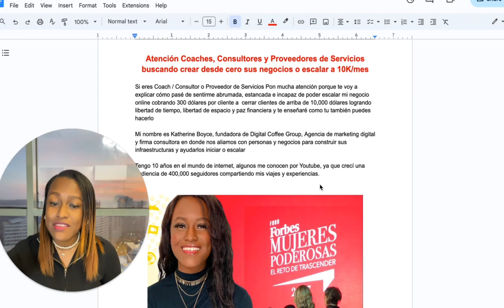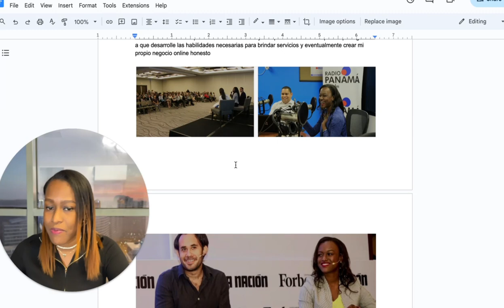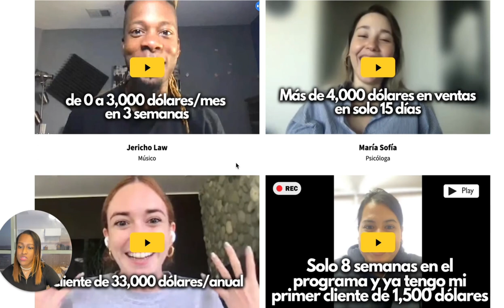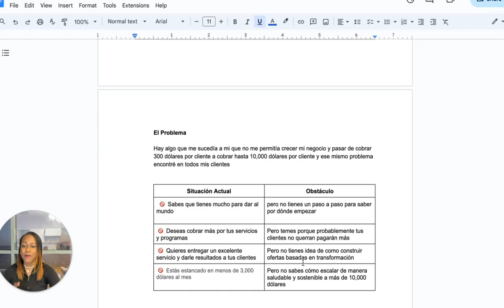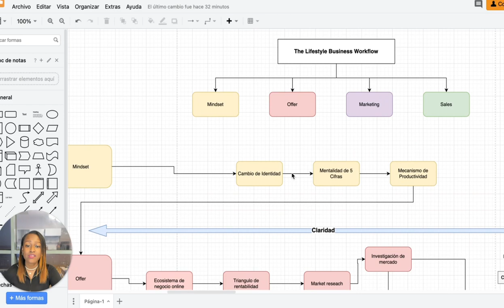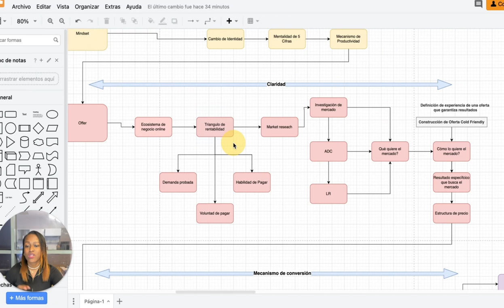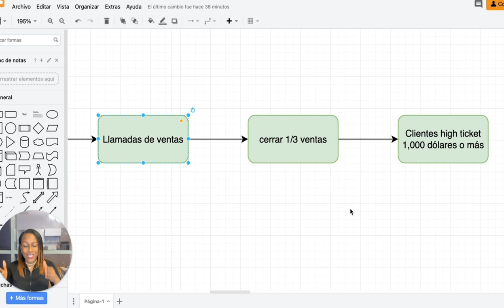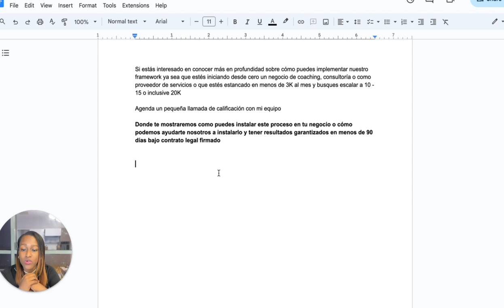De 0 a 10,000 DÓLARES al MES ONLINE como COACH o CONSULTOR de MANERA HONESTA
Aviso de Copyright: El uso de mis videos son solamente exclusivos de este canal y la copia del material en otro canal será reportado y eliminado bajo los reglamentos de Youtube.